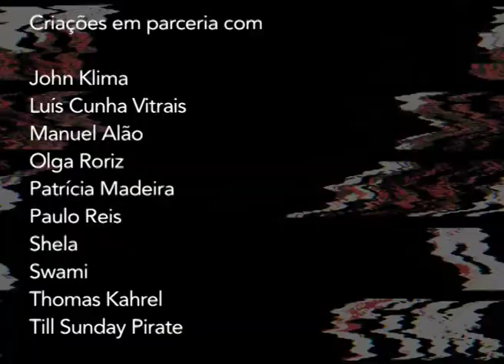30 dias para o Fim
Exposição/Instalação de João Raposo

Criações em parceria com
John Klima
Luís Cunha Vitrais
Manuel Alão
Olga Roriz
Patrícia Madeira
Paulo Reis
Shela
Swami
Thomas Kahrel
Till Sunday Pirate

Dez.2013

Sex.13 18h-20h 22h-2h
Sáb.14 16h-20h 22h-2h
Dom.15 18h-20h

Companhia Olga Roriz
Rua da Prata nº 108